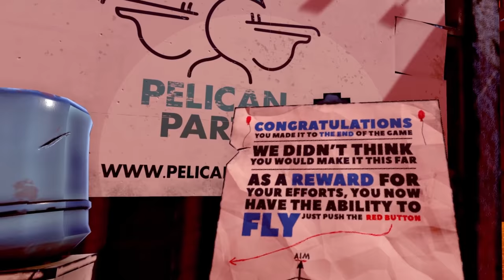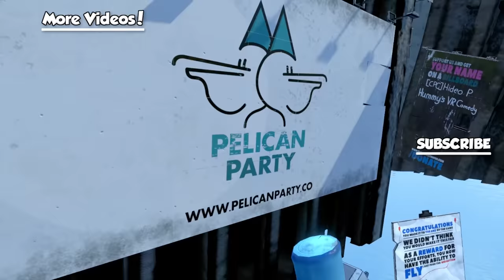Escaping Shark Infested Waters on a RAFT! - Sam and Dan Floaty Flatmates Gameplay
Escaping Shark infested waters on a Raft using Puzzles in Sam and Dan Floaty Flatmates VR Gameplay. Can SpyCakes solve this Virtual reality puzzle survival game & escape a shark via a Raft? This is a multiplayer VR puzzle survival game set in an apocalypse.

About Sam & Dan Floaty Flatmates:

"Oh nooo, the world is flooded! Oh no, there is also a really big shark! You are a survivor of the apocalypse, stuck in your apartment, all by yourself, so sad... Across the street there is another survivor. Let's wave to each other, work together and both reach the boat to get to safety!"